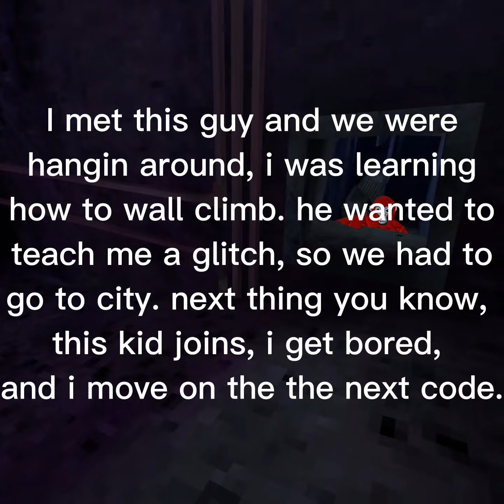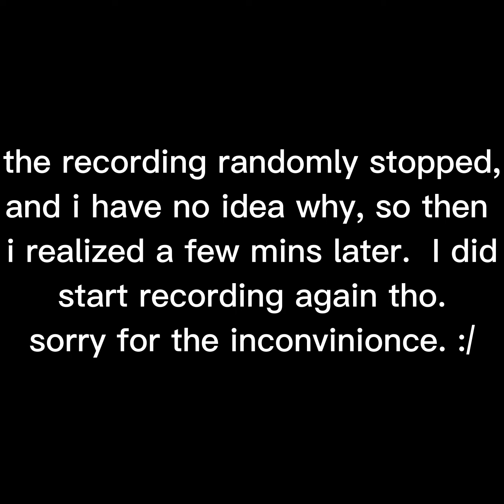Ghost Hunting in Gorilla Tag | Meta/Oculus Quest 2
It was pretty weird, ngl.

Also, Part 2 coming soon!